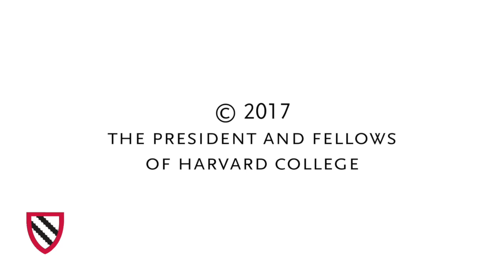Radcliffe Day 2017 | Honoring Gwen Ifill and Judy Woodruff || Radcliffe Institute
The Radcliffe Institute of Advanced Study at Harvard University honors the excellence, integrity, and impact of Gwen Ifill and Judy Woodruff—both journalists and coanchors of PBS NewsHour—with Radcliffe Medals.

Featuring a conversation between Walter Isaacson, an author and president and CEO of the Aspen Institute, and Judy Woodruff (21:13), along with the presentation of Radcliffe Medals (55:46, 1:05:24), with Michele Norris, the author, journalist and executive director of the Race Card Project at the Aspen Institute, accepting on behalf of the late Gwen Ifill (55:46)